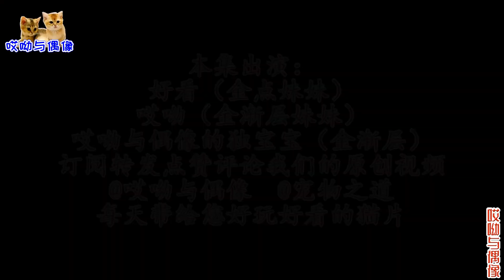新来小猫溜进产房对小奶猫又踩又蹬，小奶猫哭泣爬到主人面前告状